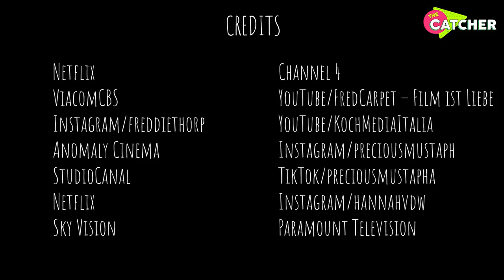Fate: The Winx Saga Real Age, Love Live and More Drama Revealed | The Catcher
Fate The Winx Saga is a new binge-worthy teen show on Netflix! The Winx Club series has it all: supernatural villains, fairies, and, of course, love drama. Now it is time to unveil what happens in the Fate The Winx Saga cast lives off-set. Freddie Thorp just gave us a glimpse of his current beau? The Fate Winx Saga lead Hannah van der Westhuysen chose her best friend over a boyfriend? Abigail Cowen is yet to recover from childhood trauma? Fate The Winx Saga cast real age to be revealed, so keep watching until the end!
Winx Saga actor Danny Griffin keeps his love-life low-key unlike his co-star Jacob Dudman. Jacob has already revealed his crush and the best date on his Insta account and it seems like there is nobody who can top that! Precious Mustapha and Elisha Applebaum serve the single ladies' vibes on their respective social accounts while their Theo Graham keeps fetching new followers with his gym shark posts.
One person who definitely impressed us all with her acting skills is Sadie Soverall. The actress has just entered the film industry mid her final exams and nailed her role.
Abigail Cowen boyfriend rumors are all fans are talking about. The Fate The Winx Saga review showed fans cannot stop speculating about Abigail Cowen lifestyle. The truth is Fate: The Winx Saga couple Bloom and Sky won’t come to life in the off-set environment. Sorry to disappoint you guys, Abigail Cowen and Danny Griffin is not gonna happen! The Winx live-action actress has already found the one!